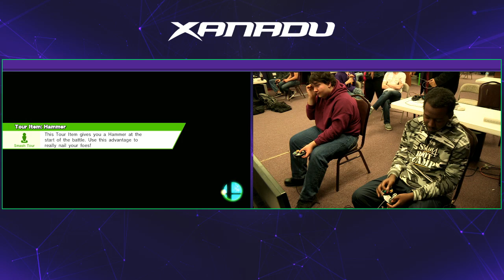S@X 233 Smash 4 - Pink Fresh (Bayonetta) Vs. ZD (Fox) - SSB4 Grand Finals - Smash for Wii U.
This Tournament was run at Xanadu Games on 12/19/2017